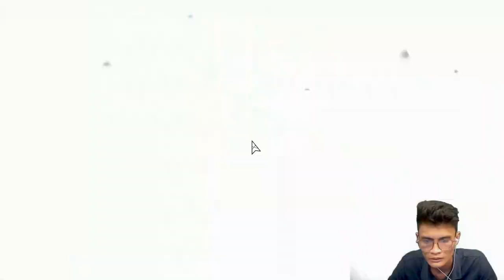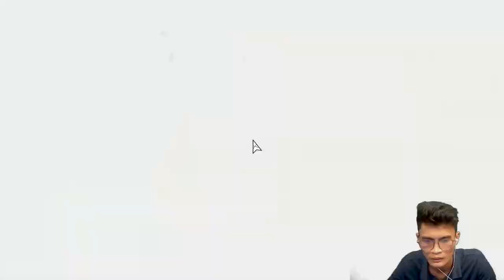seru loh game ini || NEON WHITE INDONESIA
mencoba jadi streamer ges

Tapi kali ini kita vlog dulu
maklumin ya sama noice nya karna make hp rekamnya